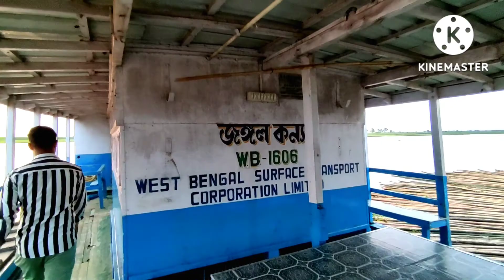Accident Hote Hote Bcahe Aj rs200 RS200 Bike Se Kuch Alag Hi Hua